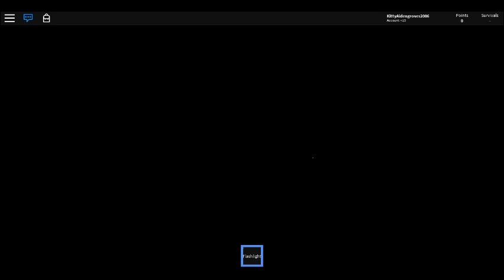the rake i can't do this is too scary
if i get 5 likes i will do it longer well try not to please don't like this i can't do this again so so scary 10 or over this video is for